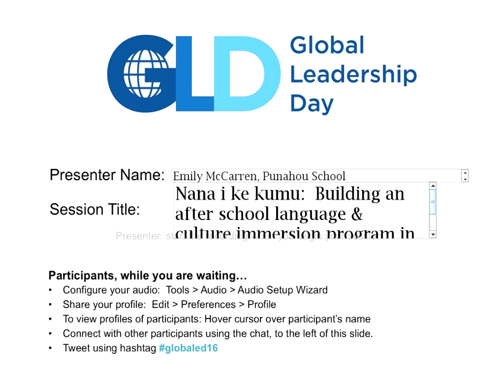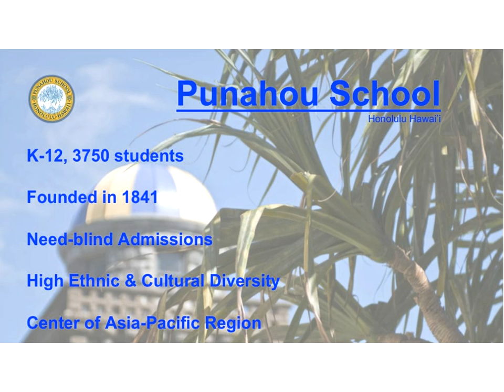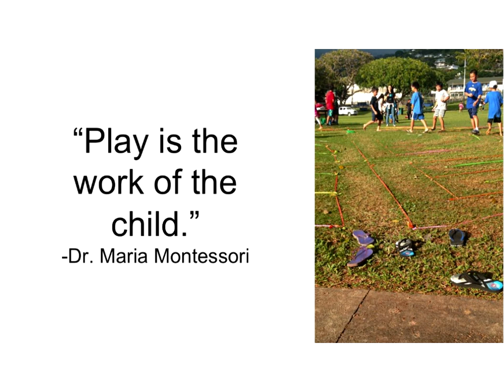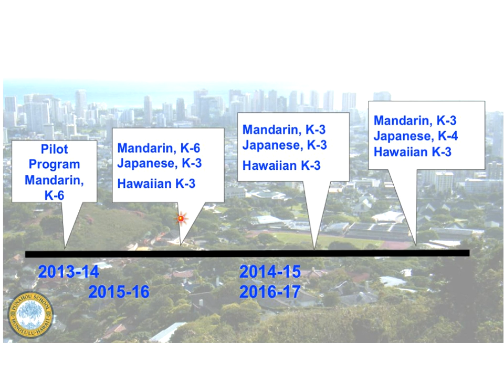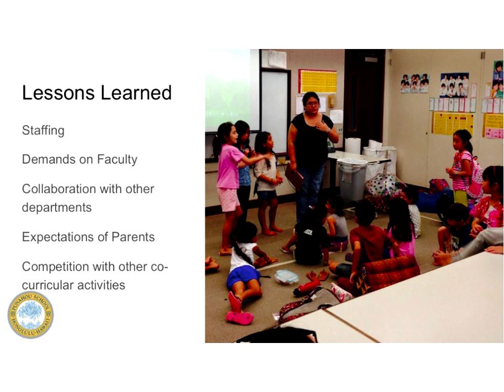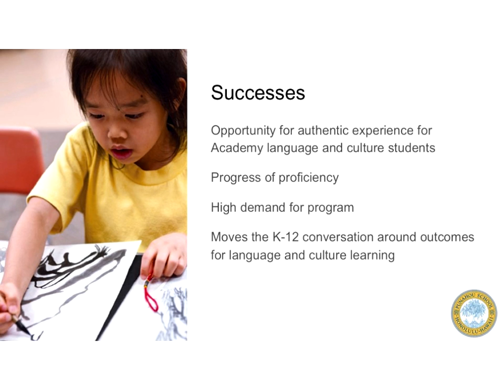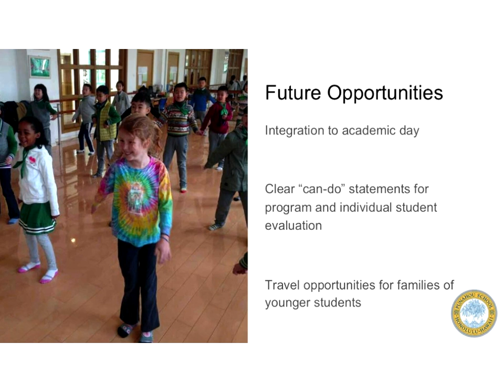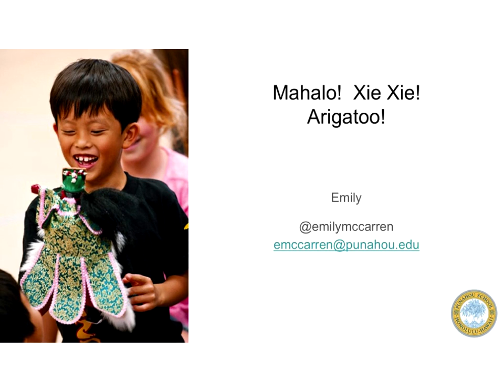Building an immersion program in the elementary school - Emily McCarren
Nana i ke kumu (look to the source): Building an immersion program in the elementary school - Emily McCarren. Presentation from the 2016 Global Leadership Day online conference.